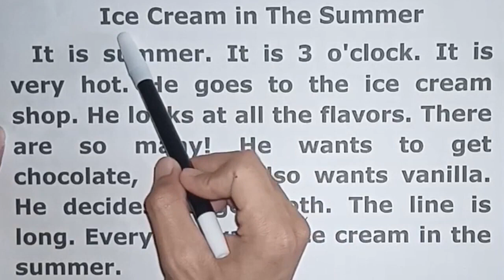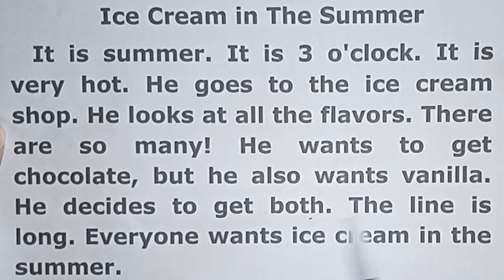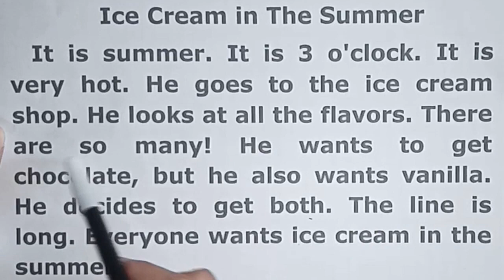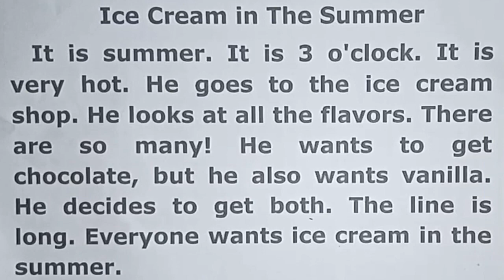Belajar Membaca dan Menterjemahkan Teks Bahasa Inggris Tema Ice Cream In The Summer